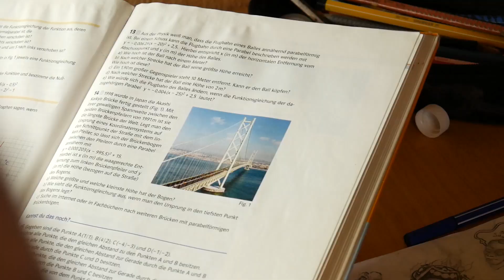memeboi (feat kongobande) vs Frozen (X) ★ 24stel ★ [NHR Battle 2021]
Memeboi feat. Kongobongobande vs Frozen

feature: kongobongobande
mix: memeboi
video: memeboi
artist. memeboi

part 1:

du stellst dich in der pause zu den coolen kids
um zuhaus' zu sagen, dass du einer von den coolen bist
dabei bist du nur der dude der nicht, im unterricht,
beim rundlauf in der gruppe mit den losern chilln will,

aber gut du bist, noch peinlicher als die weil,
du vor coolen deine kumpels disst, nur um dazu zu gehören
aber keiner unterstützt dich, du chillst ganz allein unterricht

denn alle machen witze über dich und sporn dich an etwas zu machen,
was du eigentlich gar nicht machen willst,
doch du lappen machst es trotzdem, weil du dann vielleicht,
mit ner wahrscheinlichkeit dazu gehören wirst

doch weil ja alle wissen wie du tickst, hörst du sie hinterm rücken lachen,
und noch sagen was fürn arsch du bist
bei deiner art da könnt ich kotzen,
weil du wenn man deine tracks nicht mag empört wirst

alter ich bin deine scheiße leid,
denn deine kleidung strahlt schon aus, dass du in pausen ganz allein bist
du wirkst ziemlich peinlich auf mich,
und, dass du ein lappen bist zeigt mir dann deine statistik, denn du reimst echt beschissen,
und machst in jedem turnier mit und hast in keinem gewonnen, wat isn dat denn fürn fehltritt alter

du kannst deine karriere gerne restarten
das problem dabei ist

hook:

trotzdem bleibst du frozen, ey
gegen rager zu gewinn’, ist für dich ne chance von so circa 1 zu 1000 hey
vielleicht ändert sich deine name, aber du wirst nie sympathisch
denn du bleibst ganz einfach frozen, ey
stay the same,
aber du bleibst leider frozen

part 2:

aber props man, denn du rappst schon ziemlich lang,
und klingst dann für die ganze zeit die du schon rappst immernoch scheisse
also lass es lieber bleiben, ey du siehst so aus wien mathenerd
also hör mal her,

deine karriere, lässt sich mit nem graphen beschreiben
und, dass der chief aus mitleid lacht, war für dein leben das highlight
und sach ma der streifen, scheint auf deinen rap output zu passen

denn der ist, streng monoton fallend

Allgemeine Geschäftsbedingungen